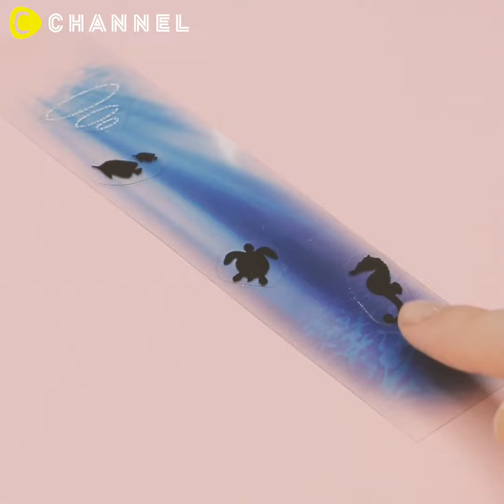ศิลปะการจัดดอกไม้แก้วสุดหรู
① Egyptian Herbarium
เจลกากเพชรทาเล็บและขวดแก้วอียิปต์
ทาเจลที่ฐานแก้ว
ผสมน้ำบริสุทธิ์และน้ำหมึกสีน้ำเงิน
ใส่ลงในขวดแก้วอียิปต์ประมาณ 1/3 ของแก้ว
ใส่กระดาษฝอยสีเงิน
ดอกไม้แห้ง
น้ำมันถนอมดอกไม้ (Herbarium oil)
ปิดฝาขวดแก้วอียิปต์และรอจนแห้ง
สวยเลอค่า 🌸

② Egyptian Herbarium
ขวดสี่เหลี่ยมใสทรงสูง
พลาสติกธีมลายทะเล
ตัดตามรอยขวด
ตัดตามตัวการ์ตูนที่ชอบ
ติดตกแต่ง
นำใส่ขวดใส
ใส่ลูกแก้วหลากสี
ดอกไม้ปลอม
เก็บทะเลไว้ในขวดแก้ว

③ Flower Herbarium
เทียนเจลชนิดหลอด
บีบใส่ถ้วยอะลูมิเนียม
นำไปอุ่นให้ละลาย
แก้วใสทรงสูง
เทเทียนเจลให้ ¼
ใส่พลาสติกใส
ใส่ไข่มุก
ใส่ดอกไม้และใบไม้ปลอม
เทเทียนเจลจนท่วมดอกไม้
วางทิ้งไว้จนเซ็ตตัว
ใส่เทียนเจลเล็กน้อย
ใส่ถ้วยขนาดเล็ก
วางเทียนไข
เสร็จแล้ว
ได้ที่วางเทียนสวย ๆ

หมายเหตุ* Herbarium คือ ศิลปะการจัดดอกไม้สไตล์ญี่ปุ่นใส่ขวดแก้ว ดอกไม้ที่ใส่เป็นดอกไม้แห้งที่ผ่านกระบวนการพิเศษ และใส่น้ำมันถนอมดอกไม้เพื่อรักษาสภาพไว้ให้เก็บได้นาน นำไปมอบเป็นของขวัญ, เครื่องประดับ หรือของประดับตกแต่งบ้าน

■ ติดตามเพิ่มเติมได้ที่ (Follow me on) ...